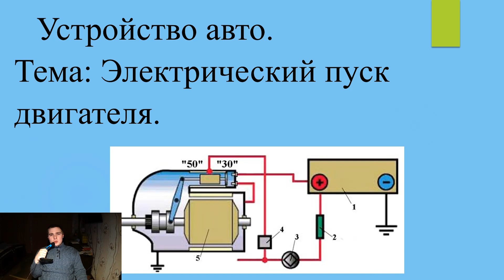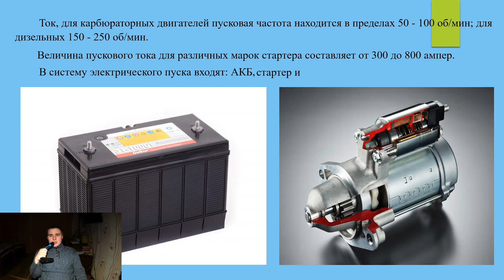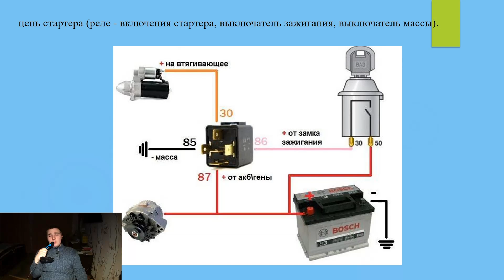[Устройство авто] Электрический пуск двигателя #29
Устройство авто.
Тема: Электрический пуск двигателя.

29 серия

Система электрического пуска предназначена для придания вращения коленчатому валу с необходимой пусковой частотой которой обеспечивает нормальное условие смесеобразования воспламенения и горения рабочей смеси.
 Ток, для карбюраторных двигателей пусковая частота находится в пределах 50 - 100 об/мин; для дизельных 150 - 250 об/мин.
 Величина пускового тока для различного марок стартера составляет от 300 до 800 ампер.
 В систему электрического пуска входят: АКБ, стартер, цепь стартера (реле - включения стартера, выключатель зажигания, выключатель массы).